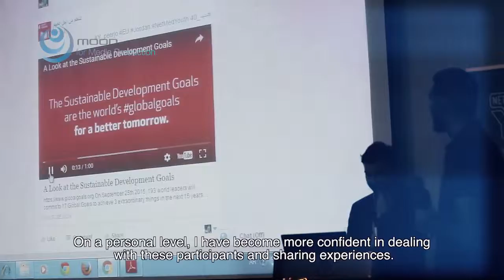NET-MED Youth Video